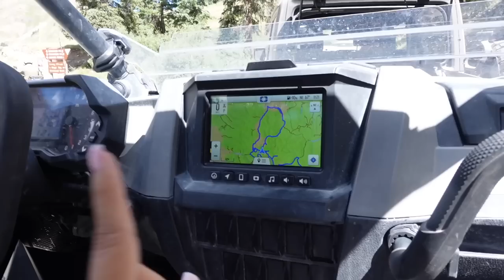WE FINALLY DID THIS // WEEKEND VLOG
Hi Amigas :)

If I’m not here… I’m there!